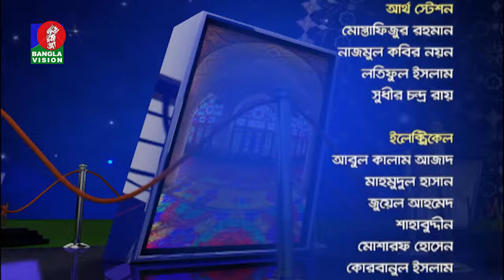ইসলামিক অনুষ্ঠান | Manob Jibone Islam | BanglaVision Program | Ep-67